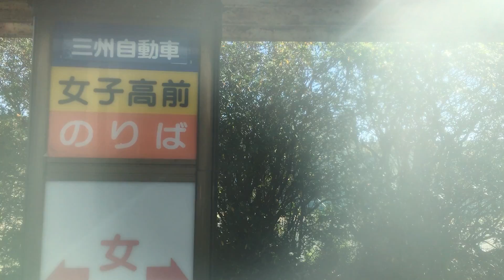九州-大隅半島バス 前面展望 車窓[2/2]鹿屋→垂水港/ 三州バス 志布志1136発(垂水行)